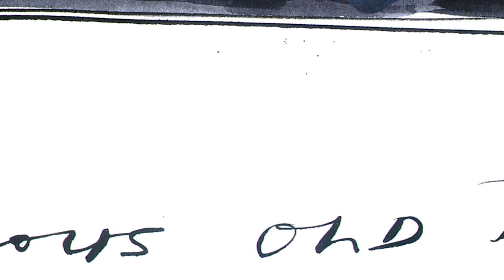Professor Ludmilla Jordanova discusses 'Famous Old Bag' by Gerald Scarfe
Ludmilla Jordanova, Professor of History & Visual Culture at Durham University & Co-Director of the University’s Centre for Visual Arts and Culture (CVAC) explores the Gerald Scarfe drawing 'Famous Old Bag'. She discusses the significance of Margaret Thatcher's handbag & what we can learn about her character & position as the first female British Prime Minister through the political cartoon.
The 'Milksnatcher' exhibition at The Bowes Museum runs until Sunday 7th June 2015.
Credits: Ben Race & Rupert Philbrick, Capture Films